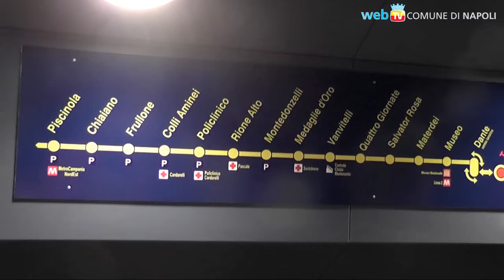Metropolitana, ecco la firma per i nuovi treni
In tutto saranno 20 e porteranno la frequenza delle corse a 4-5 minuti. Per i primi 10 è stato firmato oggi il contratto; la spesa complessiva sarà di 192 milioni suddivisi fra fondi Por, Patto per Napoli e mutui. Il primo vagone arriverà nel 2019.